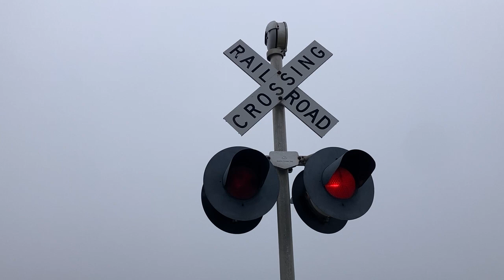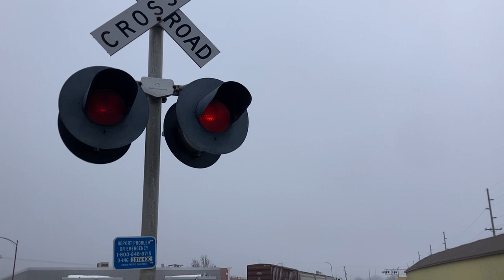1st Avenue SW railroad crossing, UP 5393 Manifest, Le Mars, IA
A Union Pacific mixed freight heads north through Le Mars.
Crossing info
Owner and maintainer: Union Pacific Railroad
Location: Le Mars, Iowa
Line: Union Pacific Worthington Subdivision
Left signal
Lights: 2 pairs of Safetran 12x24 inch incandescent
Right signal